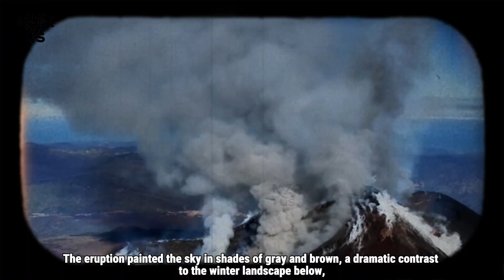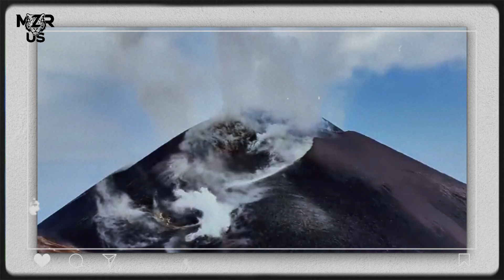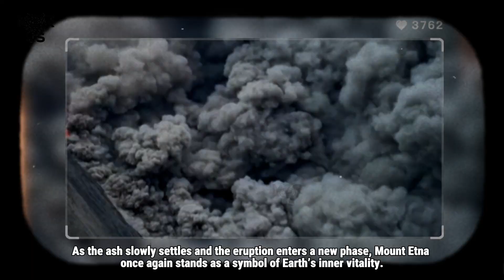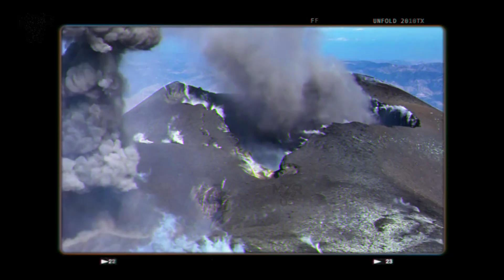Massive Explosion Just Happened: Mount Etna Erupts Again, Throwing Ash into the Sky of Sicily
The new year has barely begun, yet Mount Etna has already announced itself with thunderous force. Rising more than 3,300 meters above the eastern coast of Sicily, Europe’s most active volcano erupted once again, ejecting ash, incandescent fragments, and volcanic gases high into the atmosphere. The eruption painted the sky in shades of gray and brown, a dramatic contrast to the winter landscape below, and served as a powerful reminder that Etna is never truly at rest.

Please note: The content of this video is presented solely for informational and entertainment purposes. Any information, analysis, or views presented here should not be construed as professional advice or recommendations of any kind.

I am simply sharing my personal perspective and understanding. I have no intention of discrediting or offending any entity, individual, or group. If you require expert advice, always consult a qualified professional. I am not responsible for any losses arising from reliance on this content.